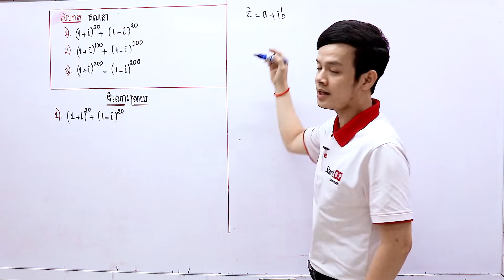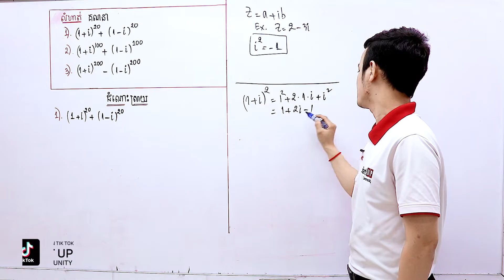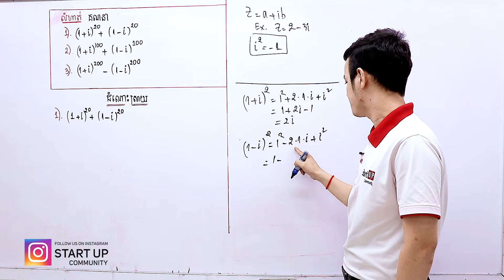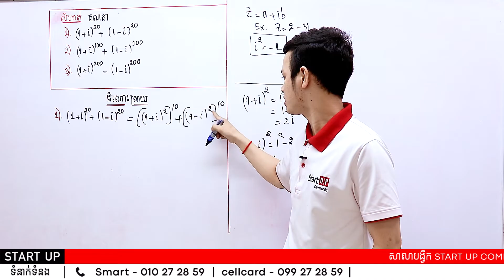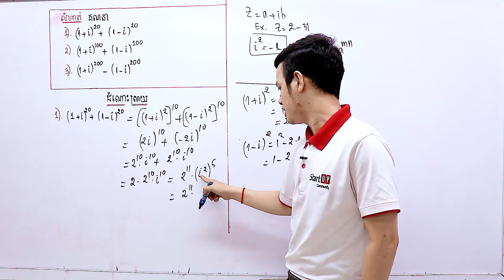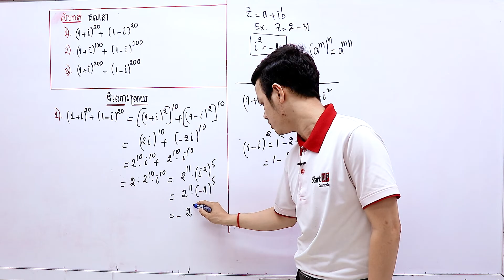ចំនួនកំុផ្លិចថ្នាក់ទី10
បង្រៀនដោយ៖ លោកគ្រូ វ៉ាន់ អេងលី